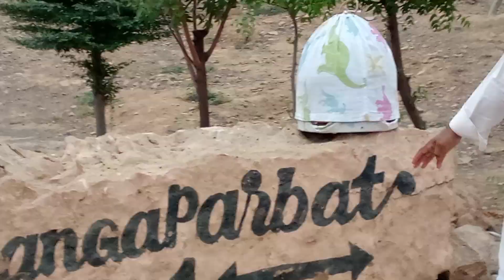Iftikhar Falak ka kala teetar kale teetar ki awaz kale teetar ki mast awaz mast kala teetar